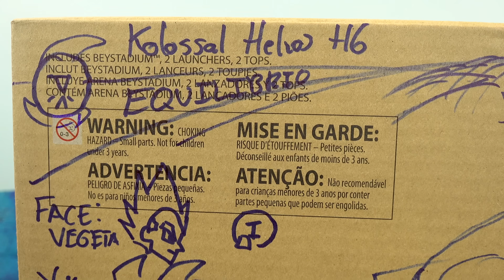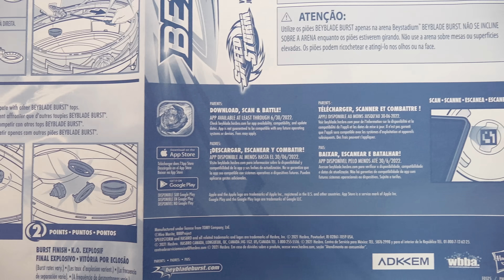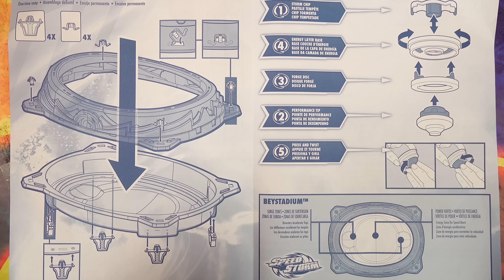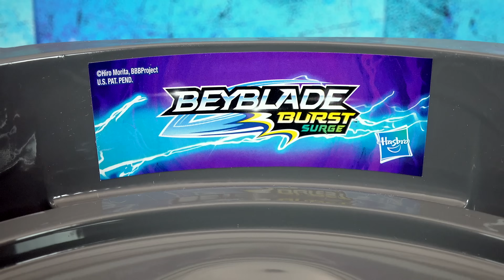Set Tacleada de Volteos UNBOXING | Beyblade Burst Surge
Al fin tenemos el estadio de Beyblade Burst Surge/Sparking. El Volt Knockout Set con Super Hyperion H6 y Kolossal Helios H6!

Por cierto, esto es lo que en Amazon llaman "versión cómoda", sale más barato pero no trae su empaque original, es una caja hecha especialmente para ser reciclada y así disminuir la contaminación. Está cool para hacer tu propio diseño!!!

Este estadio súper cool con forma de Miguelón de los Chicos del barrio, es el mismo que ocupan en el anime de Beyblade Burst Sparking en el festival de las leyendas! y desde entonces yo estaba súper emocionado de probarlo, por lo que me hace mucha ilusión al fin tener el Volt Knockout Battle Set de Beyblade Burst Surge!!

Claro, incluye a los protagonistas Super Hyperion H6 y Kolossal Helios H6, usados por los hermanitos Hizashi. Estás versiones no traen chasis pero sí los colores originales!

Esperamos que disfruten el Unboxing del Volt Knockout Set de Hasbro!!!